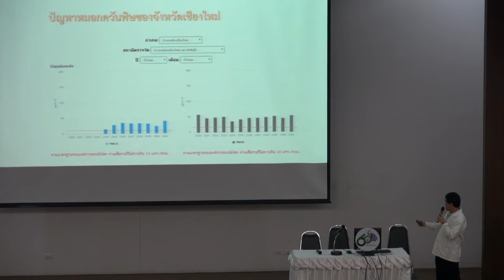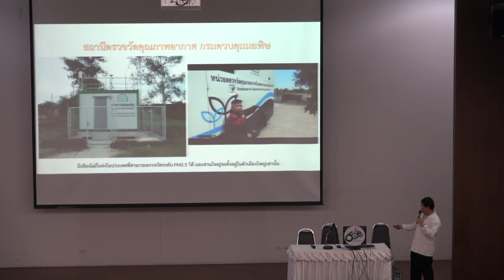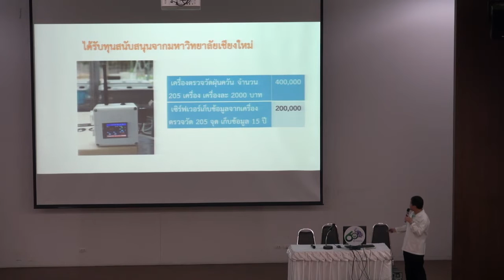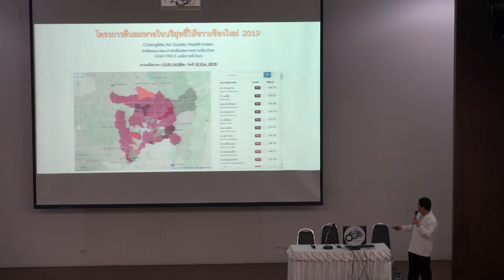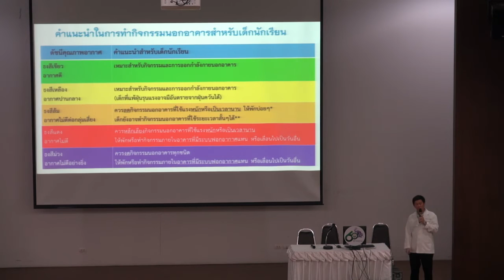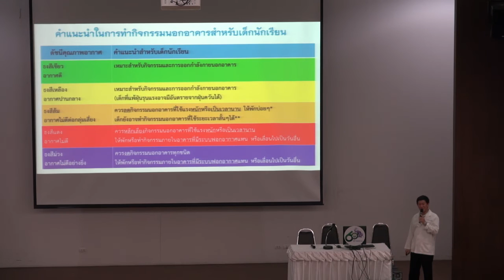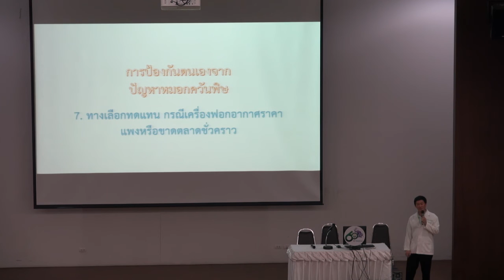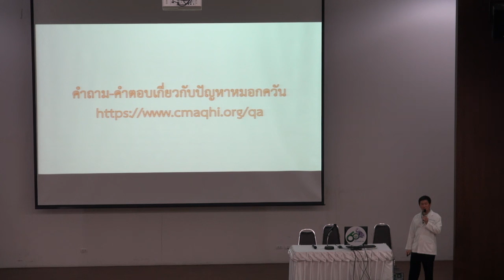การบรรยายพิเศษ เรื่อง มหัตภัยฝุ่นพิษถล่มเมือง ตอนที่ 3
คณะแพทยศาสตร์ มช. จัดการบรรยายพิเศษ เรื่อง มหัตภัยฝุ่นพิษถล่มเมือง วิทยากรโดย ศ.นพ.ขวัญชัย ศุภรัตน์ภิญโญ บรรยายเรื่อง ป้องกันตัวอย่างไรดี เมื่อวันที่ 13 มีนาคม 2561 ณห้องประชุมชั้น 2 อาคารเรียนรวม 50 ปีและปฏิบัติการ คณะแพทยศาสตร์ มช.